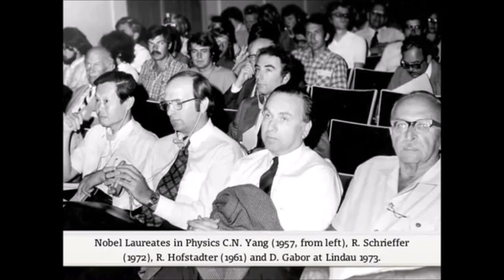The Predicament of Mankind by Dennis Gabor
Dennis Gabor CBE FRS was an Imperial College Professor who in 1971 was the single recipient of the Nobel Prize in Physics with the motivation "for his invention and development of the holographic method". He had moved to Imperial in 1948 and in 1958 became professor of Applied Physics until his retirement in 1967.
In 1963 Gabor published Inventing the Future which discussed the three major threats Gabor saw to modern society: war, overpopulation and the Age of Leisure. The book contained the now well-known expression that "the future cannot be predicted, but futures can be invented." Reviewer Nigel Calder rephrased the concept as, "The best way to predict the future is to invent it." Others such as Alan Kay, Peter Drucker, and Forrest Shaklee who have used various forms of the quote have been incorrectly credited with coining it. His next book, Innovations: scientific, technological, and social which was published in 1970, expanded on some of the topics he had already earlier touched upon, and also pointed to his interest in technological innovation as mechanism of both liberation and destruction.
One of the founding members of the Club of Rome, he also supervised a working group studying energy sources and technical change. The findings of this group was published in the report Beyond the Age of Waste in 1978, a report which was an early warning of several issues that only later received widespread attention.
He attended the Lindau Nobel Laureate Meeting in 1973 to talk about „The Predicament of Mankind“, a title taken from the first prospect of the Club of Rome. At the beginning of his lecture, he summarizes the genesis of The limits to growth.
Based on a set of deliberately simplified assumptions, the authors of Limits to growth constructed a computer model of the world and calculated projections of its future development. Taking into consideration the dynamics of complex systems and implying exponential growth, they looked at five variables: World population, industrialization, pollution, food production and resource depletion. If the growth of these variables remains unchanged, they concluded in their worst case scenario, the absolute limits to growth on an earth with finite resources will be reached within the next hundred years.
Outlining humankind’s dilemma of being caught between its needs for economical welfare, technological progress and ecological self-preservation, Gabor reminds scientists of their capabilities: „What we scientists and technologists must create is a new technology, one which uses only inexhaustible or safely renewing resources. May I remind you that it was not so long ago when all the world lived on a self-renewing resource: timber, wood – it was used for burning, for building houses and it was renewable and safe in the forest. Now, of course, I am far from being for a timber economy or a coal economy but new economies can be created on inexhaustible resources. It is really possible to think of resources, which ought last a million years or so.“ Here, probably unconsciously, Gabor touches the German origin of the term „sustainability“. It was coined in 1713 as „Nachhaltigkeit“ by Hans Carl von Carlowitz in his book Sylvicultura eoconomica (economics of forestry) and meant that in a healthy economy no more timber must be yielded than can grow again.[4] Concluding the results of The limits to growth, Gabor states: „We are living on an earth that is now becoming too small for us. Applied scientists and technologists must adjust their priorities. The first priority is to get our civilization going and not to continue with this irresponsible wasting of energy and material resources.“
As if reality had decided to prove how serious the Club of Rome’s predictions should be taken, the Western World all of a sudden was running short of energy in the fall of 1973. What later became known as the first oil crisis, was triggered by the Yom-Kippur-War, which had started on October 6th, 1973, with an attack of Egypt and Syria on Israel. To punish the USA and other Western countries for their support of Israel, the Organization of the Petroleum Exporting Countries reduced its oil output and proclaimed an oil embargo. Within one day the oil prize increased by 70 percent, and overall quadrupled during the following year. This lead to a severe and unexpected economic recession in the oil-dependent industrial countries and dramatically challenged their traditional trust in a continuous economic growth.